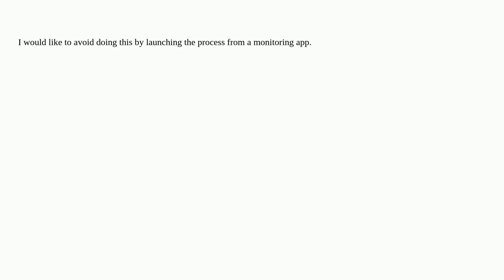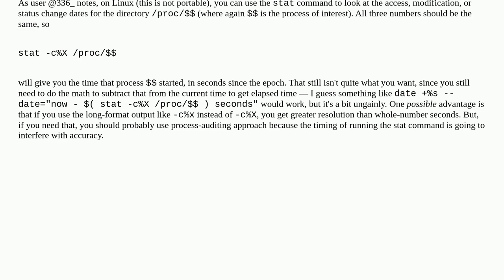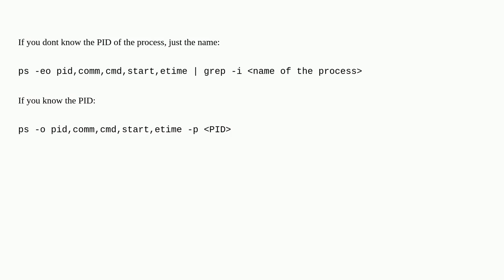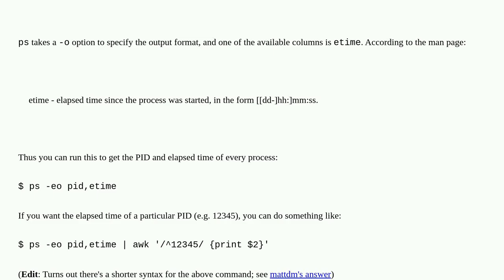How to check how long a process has been running?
A special thanks goes out to the community

  process